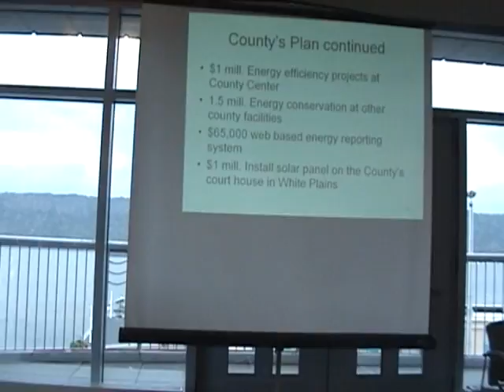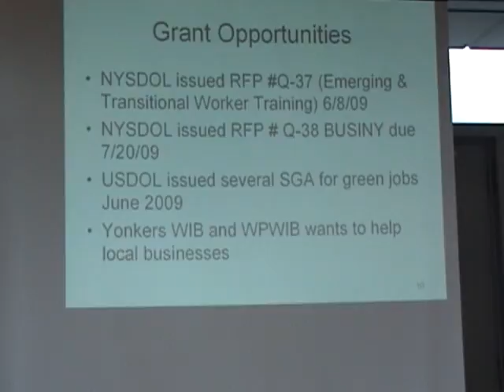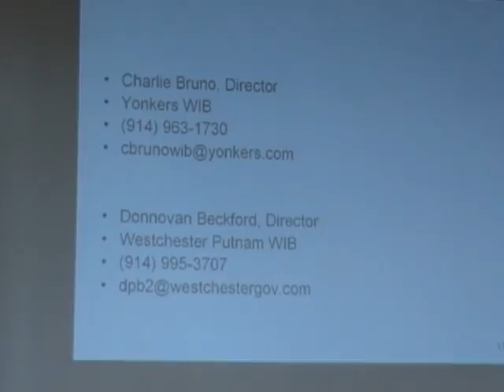Yonkers Green Business Summit; Job opportunities in the emerging green economy part.4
Yonkers Green Business Summit was a great success! We had 247 confirmed, registered attendees. In addition, 119 speakers, vendors, press, and local officials were in attendance. Total official response to the first annual Yonkers Green Business Summit: 366 people representing a large group of local businesses embracing the emerging green economy.

Job opportunities in the emerging green economy- Moderated by: Louis C. Kirven, Commissioner, Department of Planning and Development, City of Yonkers
Panalist Include: Donovan Beckman, Westchester/ Putnam Workforce Investment Board and Frank Surdey, Managing Labor Economist, NYS Department Of Labor